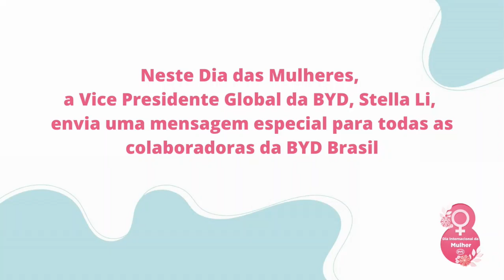Dia da Mulher - Stella Li